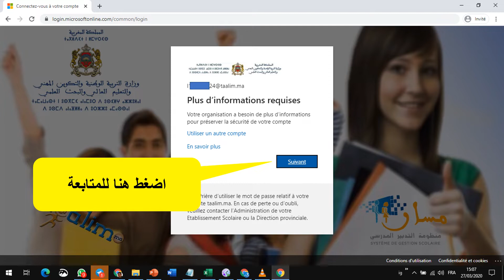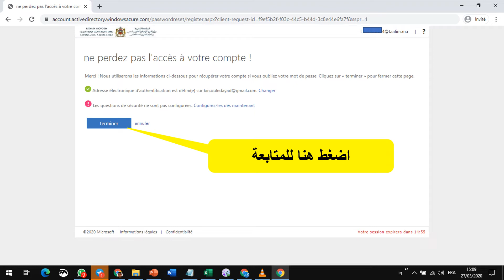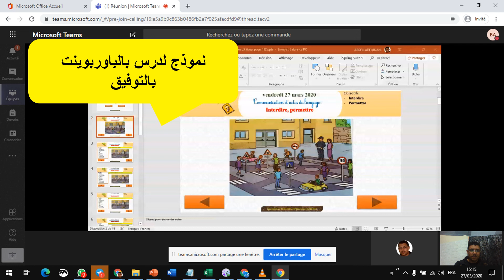دليل التلميذ لتفعيل البريد الالكتروني والدخول الى الاقسام الافتراضية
السادس ابتدائي
ثانوي اعدادي
ثانوي تأهيلي